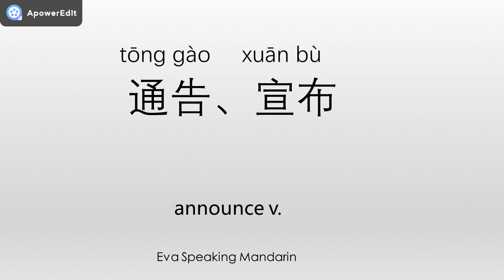How to say ☆announce/通告、宣布☆ in Mandarin Chinese